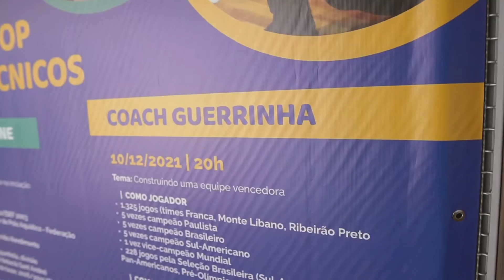Tour Habawaba Brasil 2021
HABAWABA BRASIL 2021
Arena ABDA - de 8 a 12 de dezembro de 2021

Vem com a gente conhecer o HaBaWaBa Brasil!!